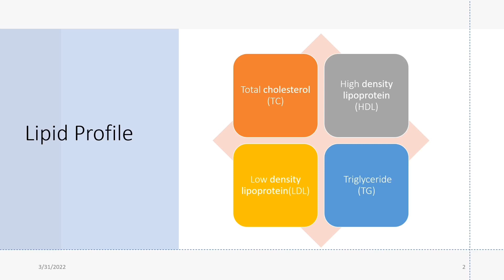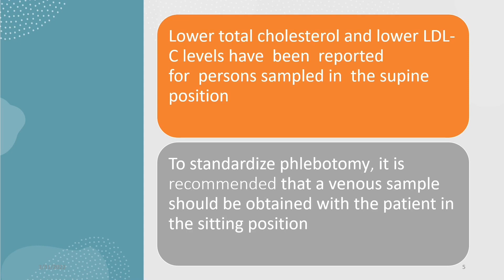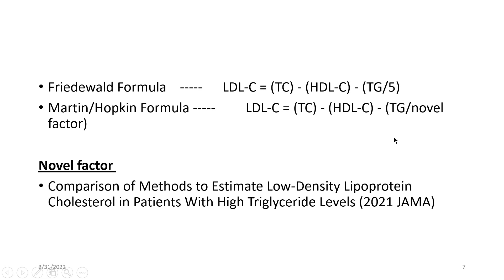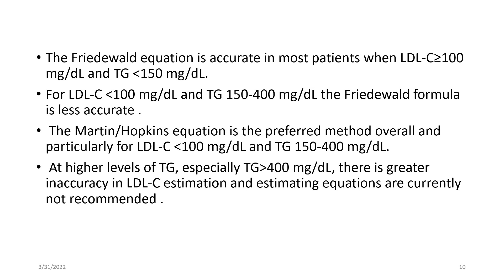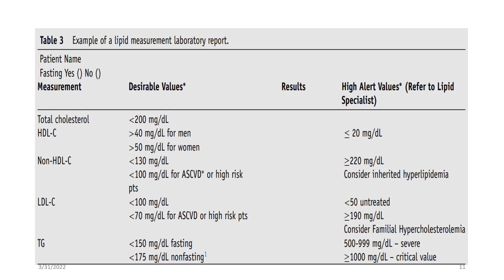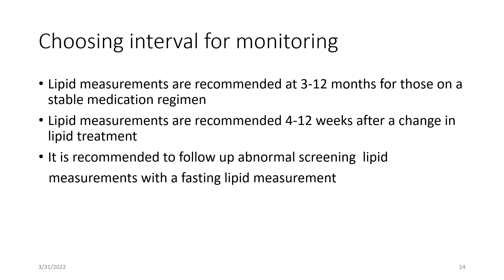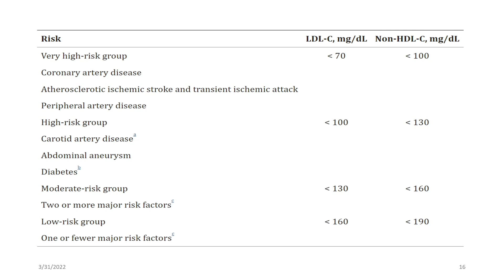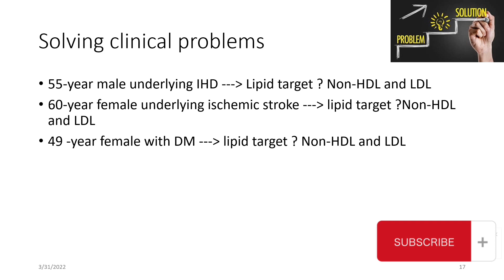Lipid Profile Interpretation